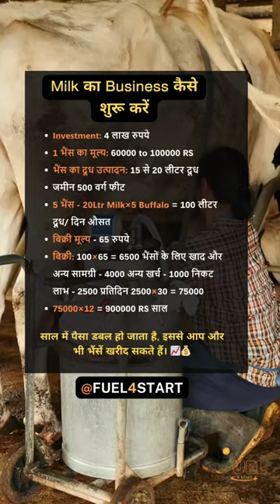How to start milk business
Investment: Rs 4 lakh
Price of 1 Buffalo: 60000 to 100000 RS
Buffalo milk production: 15 to 20 liters of milk
land 500 square feet
5 Buffalo - 20Ltr Milk×5 Buffalo = 100 liters of milk/day average
Selling Price – Rs 65
Sales: 100×65 = 6500 Manure and other materials for buffaloes – 4000 Other expenses – 1000 Close profit – 2500 per day 2500×30 = 75000
75000×12 = 900000 RS per year
The money doubles in a year, with this you can buy more buffaloes.📈💰